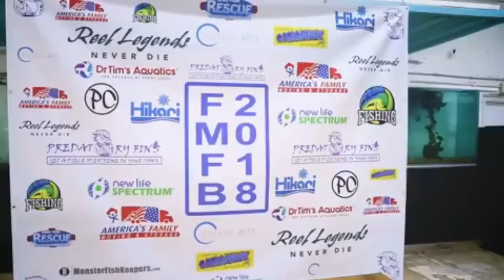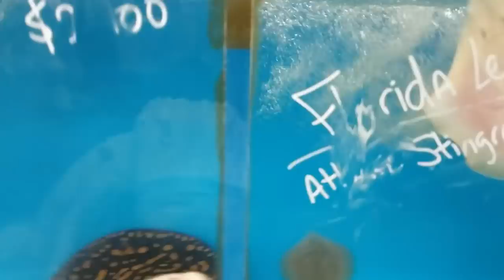RARE EXOTIC MONSTER ANIMALS, PETS, & FISH BASH! *HUGE MEET UP*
BOOYAH!